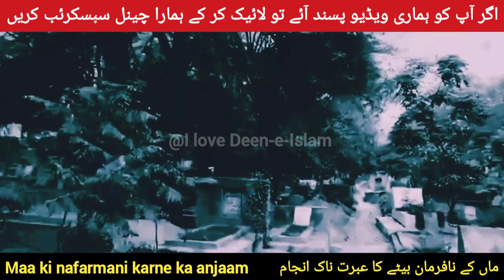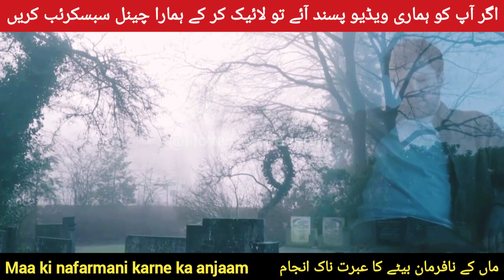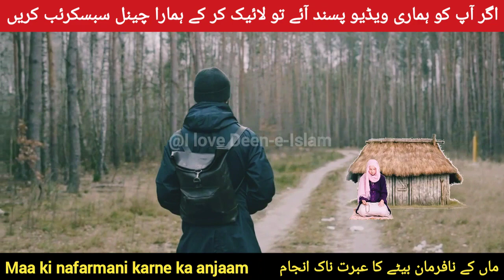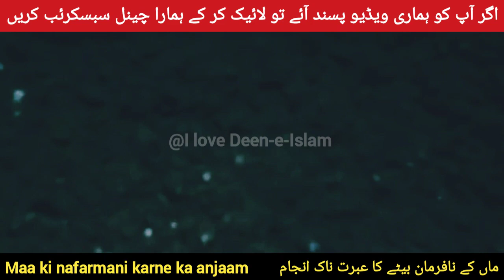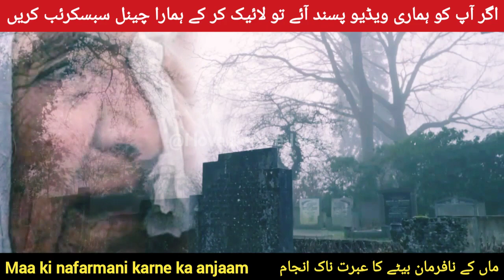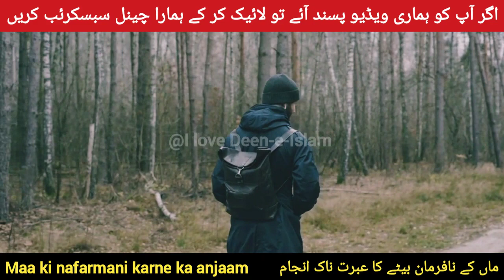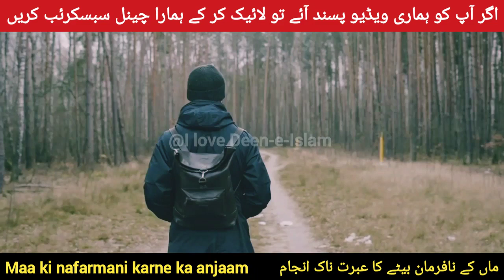Maa ka nafarman beta pe allah ka azab | nafarman batao ka anjam | Islamic Story in urdu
( VIDEO TOPICS )

(6) KNOWLEDGE
(7) MALUMAT
(8) FACTS